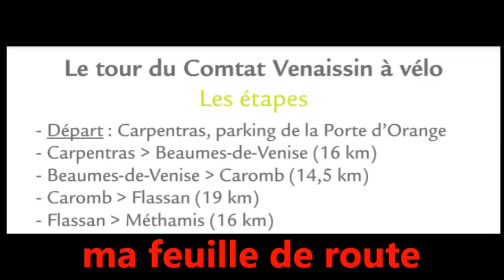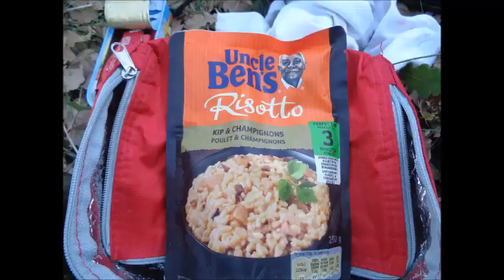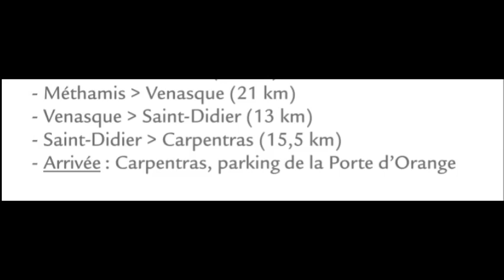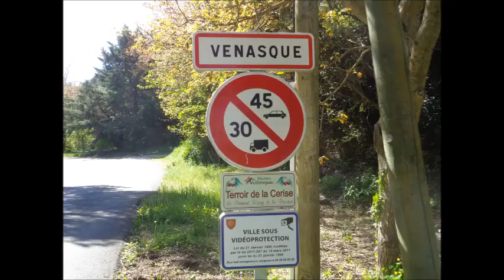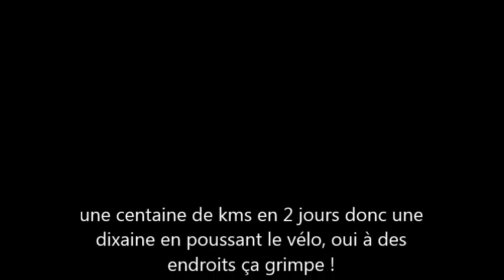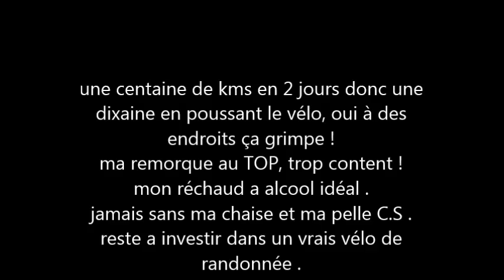tour du Comtat Venaissin en vélo en 2 jours .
super circuit pour découvrir la région .
super bien flécher par des petites routes sans voitures ou presque . quelques partis non goudronnée mais en VTC sa passe tranquille .
de longue portions ardus qui maltraite les cuisses .
mais toujours des paysages magnifique superbe un régale pour les yeux .